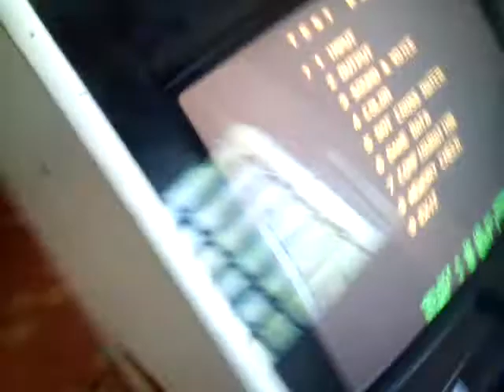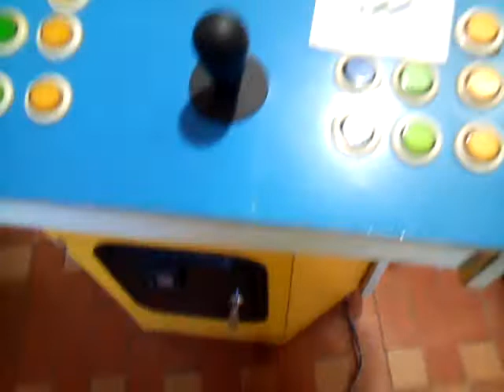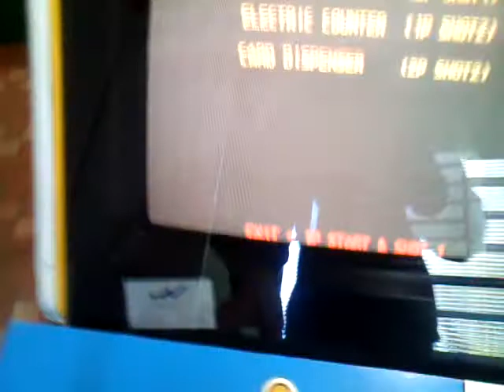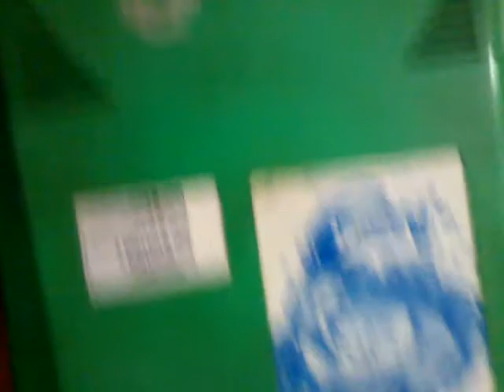Mecanismo Cards André - teste